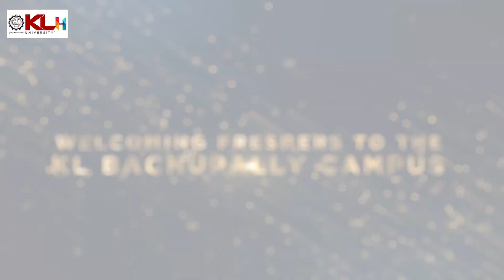Fresher's Day Delight: Unveiling the Vibrancy of Campus Life at KLH Bachupally!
Witness the vibrant energy of our Fresher's Day at KLH Bachupally campus! Immerse yourself in a journey filled with laughter, friendships, and unforgettable moments. Discover the spirit of unity as new students embark on their academic adventure.

𝐀𝐝𝐦𝐢𝐬𝐬𝐢𝐨𝐧𝐬 𝐀𝐫𝐞 𝐎𝐩𝐞𝐧 𝐟𝐨𝐫 𝟐𝟎𝟐𝟒-𝟐𝟓 𝐀𝐘